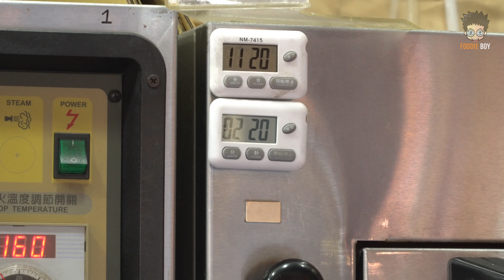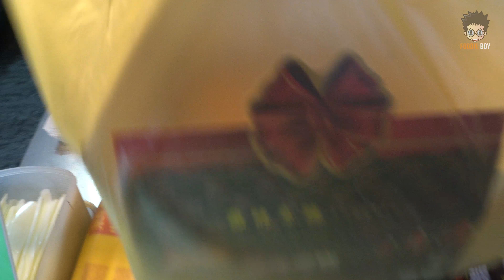치즈 대왕 카스테라 / Cheese Giant Castella - Taiwan Street Food / 신베이시 단수이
Cheese Giant Castella
100 TWD (USD 3.4)

Taiwan Street Food / Tamsui District, New Taipei City Taiwan